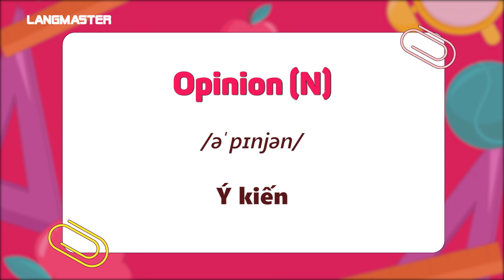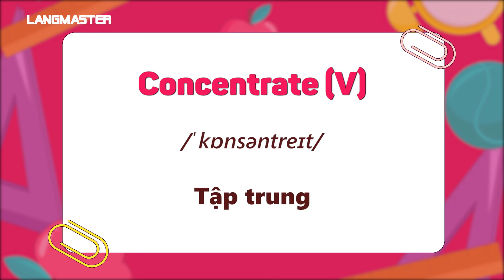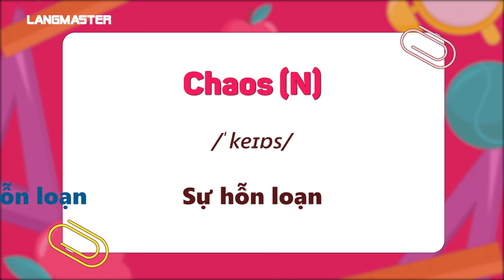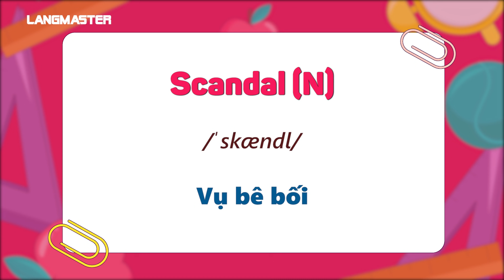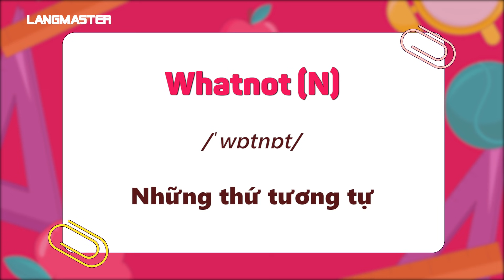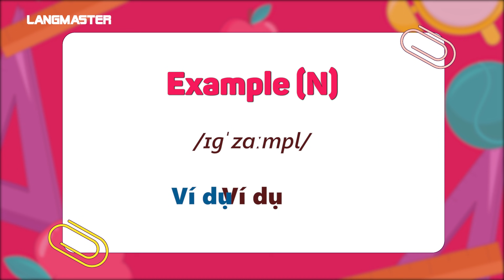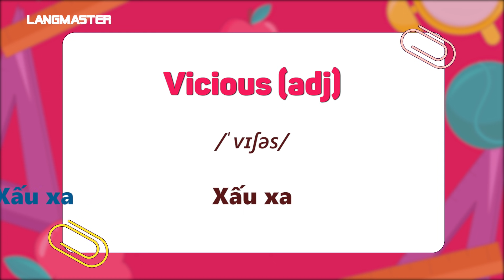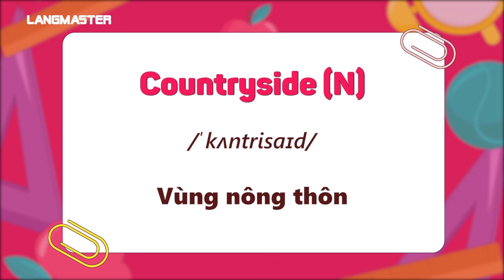LUYỆN NGHE PHÁT ÂM CHUẨN: 80 TỪ VỰNG PHỔ BIẾN TRONG GIAO TIẾP - Học tiếng Anh Online (Trực tuyến)